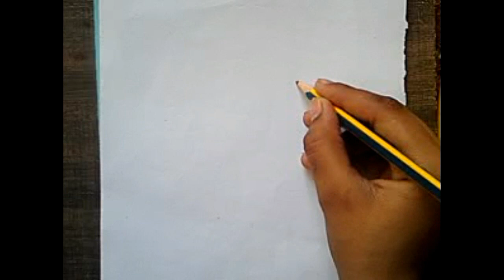How to draw a girl face step by step / Pencil Sketch drawing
hi friend's
                     In this video I show you how to draw a Girl face  using a normal pencil step by step for beginners.

amazing
drawing video
trick
of  drawing
card sheet
trick
deep meaning
pictures